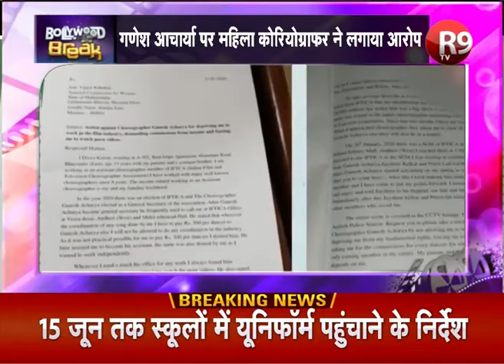एडल्ट वीडियो देखने के लिए क्या "गणेश आचार्या" करते थे फोर्स | R9 TV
गणेश आचार्या पर एक महिला कोरियोग्राफर ने आरोप लगाया है, महिला का आरोप है कि गणेश उन्हें एडल्ट विडियोज देखने के लिए फोर्स करते थे, साथ ही इनकम में से कमीशन की मांग करते थे